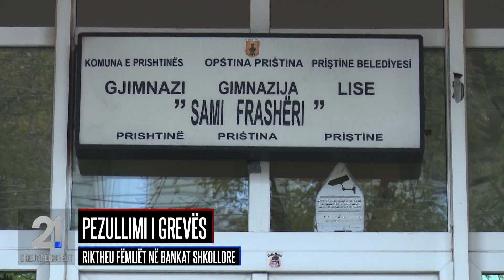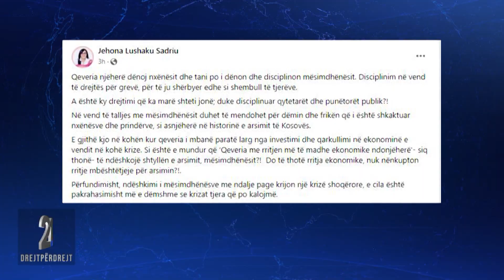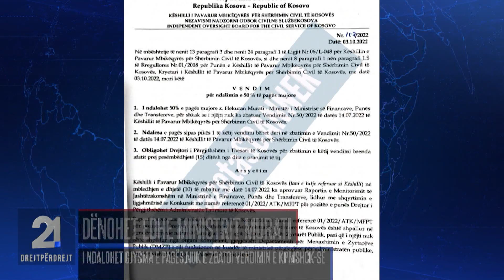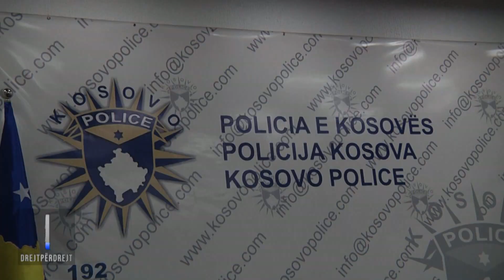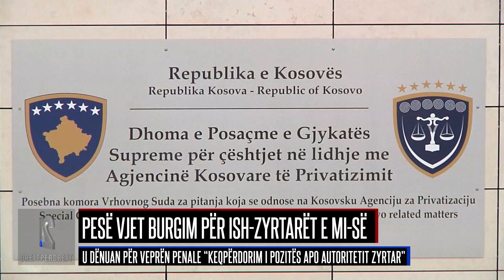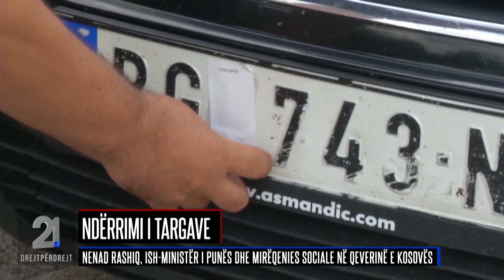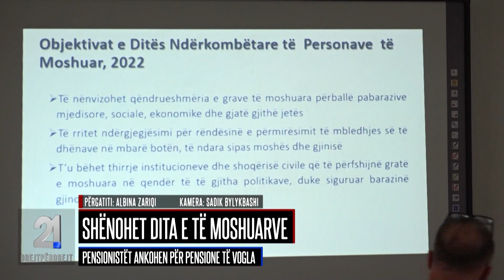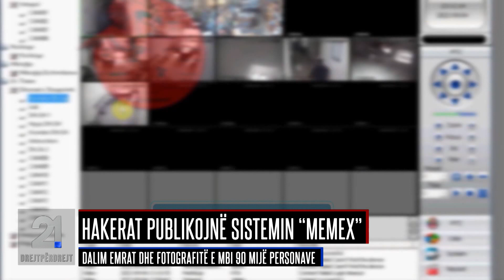21 Drejtpërdrejt 03.10.2022